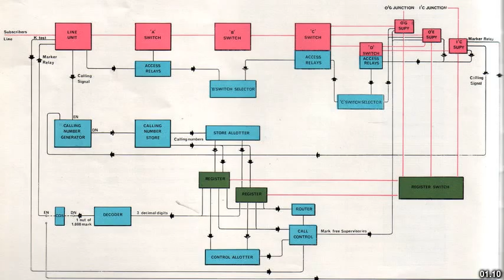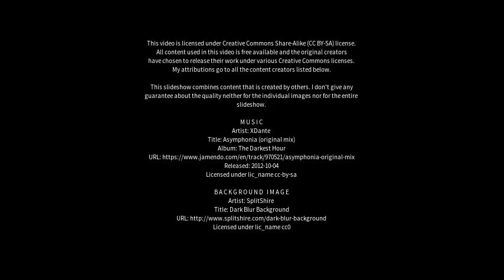Best places to visit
Best places to visit - Cosham (United Kingdom) Best places to visit - Slideshows from all over the world - City trips, nature pictures, etc.